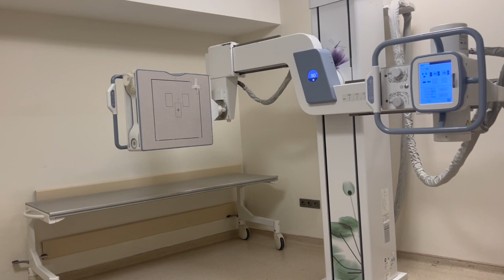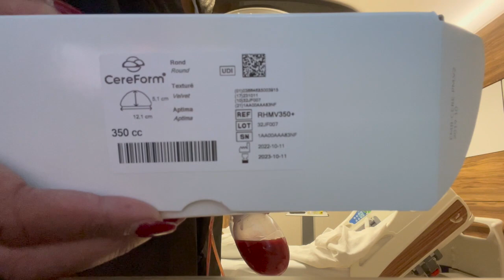PLASTIC SURGERY, OPERATION DAY!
HEY VILOVERS FAM